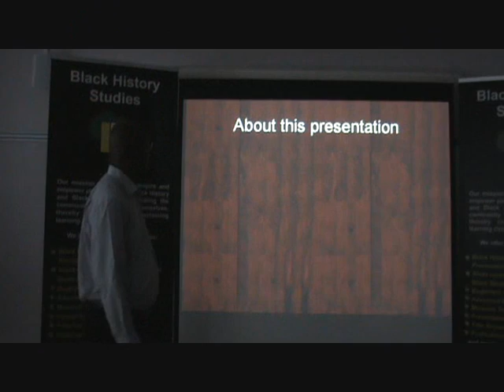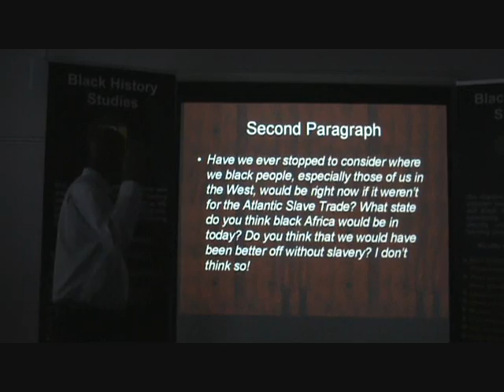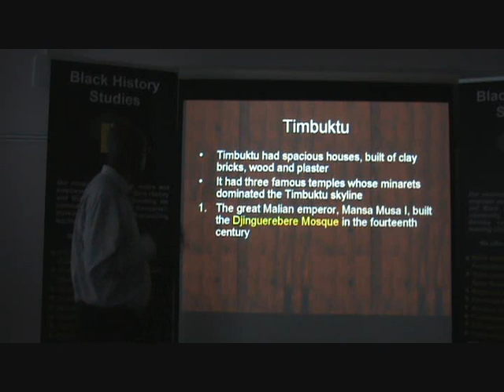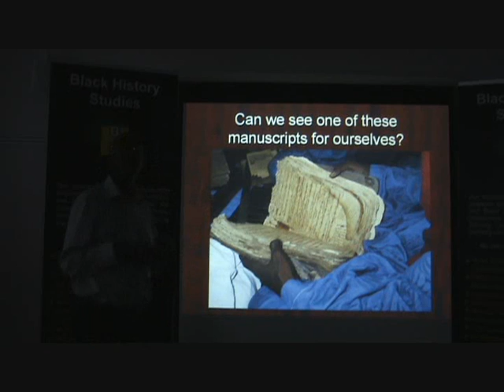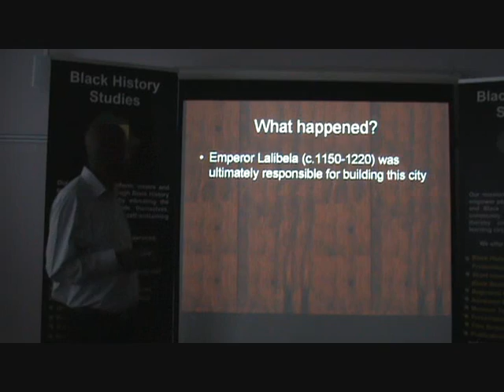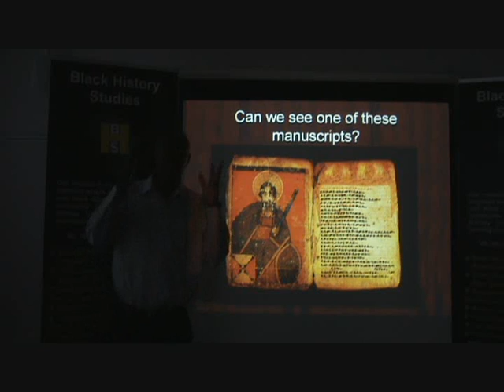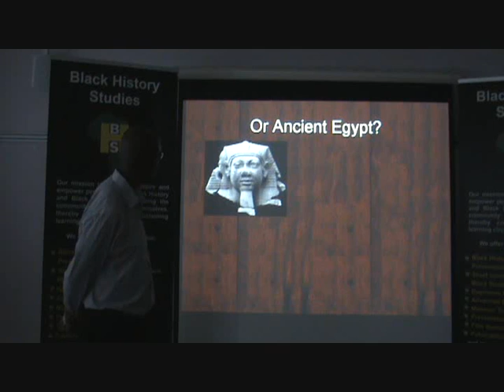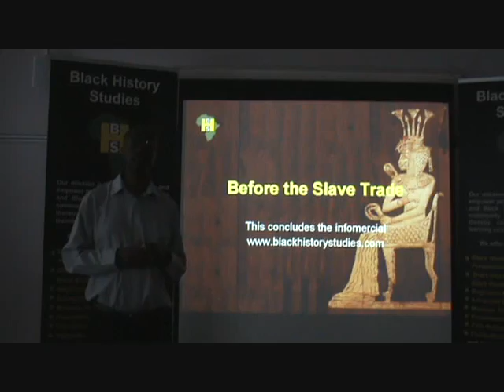Infomercial for 'Before the Slave Trade: African World History in Pictures' Books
Infomercial for 'Before the Slave Trade: African World History in Pictures' by Robin Walker, Please go

**Robin Walker is no longer a member of Black History Studies